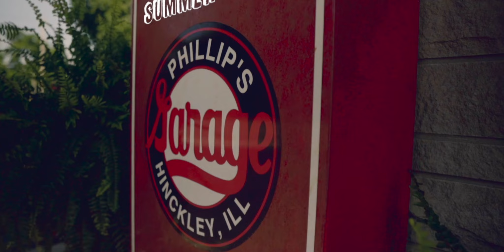summer vibes episodes VI-X